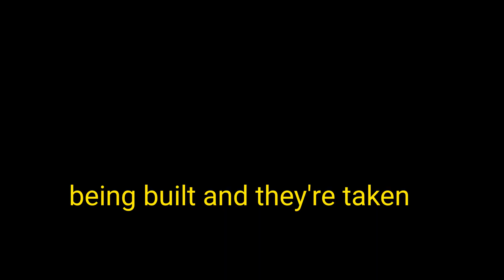Unlocking Wealth: Learn How to Invest in Commercial Real Estate Locally!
Being a local commercial property expert can pay you great dividends. It could be a great investment of time to become a local expert.
It could open the doors to new opportunities barely noticed by outside property investors

We discuss actual real life examples in our book
Commercial Real Estate Investing For The Residential Investor: The Seven Myths Of Commercial Investment Explained

Buying an investment property
where to buy investment property